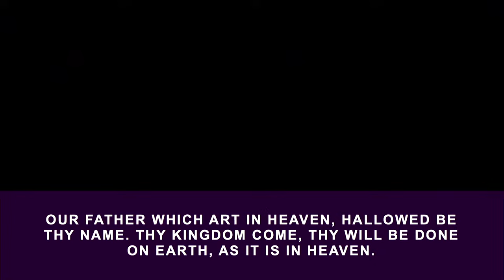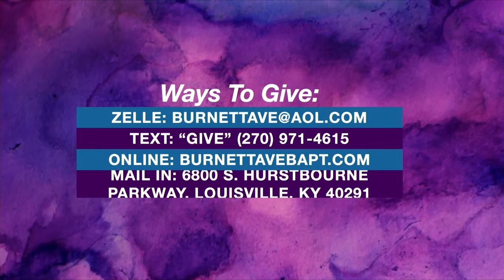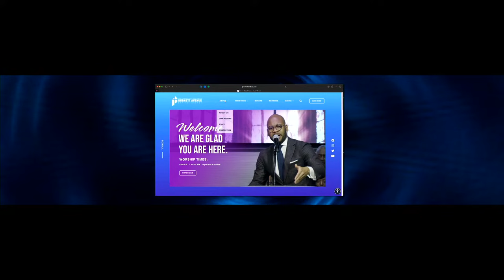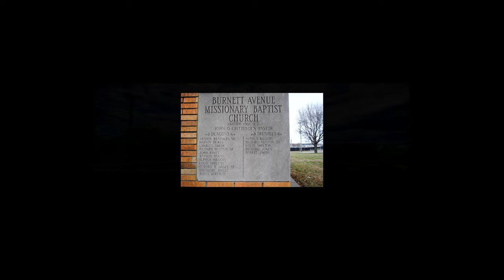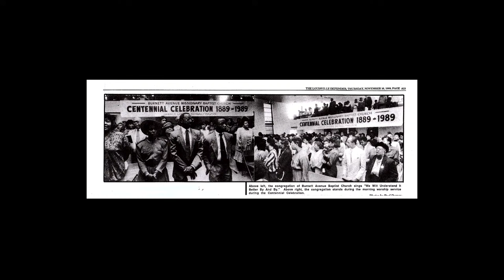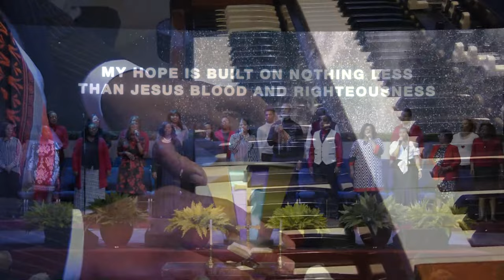Let The Redeemed Of The Lord Say So! | Guest Pastor REV. A. RUSSELL AWKARD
Thank you for visiting the Youtube Channel of Burnett Avenue Baptist Church located in Louisville Kentucky.

We are social so look for us on Facebook and Instagram @burnettavenuechurch

Rev. Dr. Daniel Corrie Shull is the Senior Pastor of the Burnett Avenue Baptist Church in Louisville, Kentucky- a congregation committed to creating compelling environments in which people are developed into totally committed Disciples of Christ. Under his leadership, the congregation has experienced tremendous growth through the addition of hundreds of families into church membership, creating relevant ministries, implementing Twenty-First century technology and embracing new and dynamic ways of engaging ministry for the purposes of life transformation.